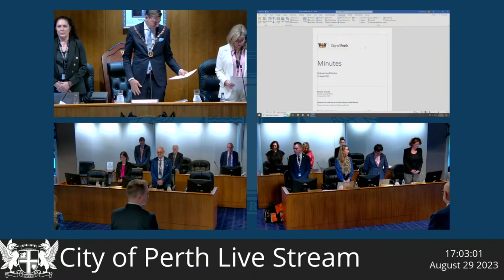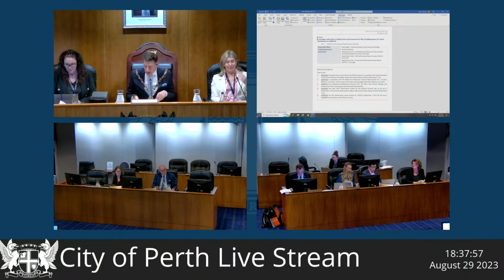Ordinary Council Meeting - 29 August 2023 - City of Perth